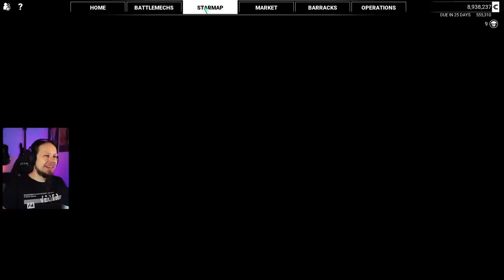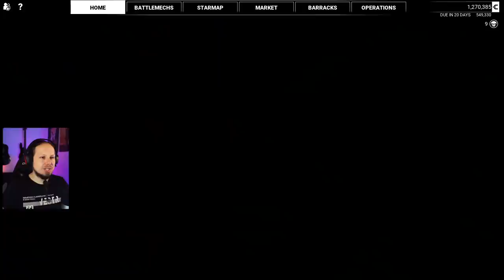First Assault Mech - Mechwarrior 5: Mercenaries DLC Heroes of the Inner Sphere Playthrough 15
Welcome to Mechwarrior 5: Mercenaries DLC "Heroes of the Inner Sphere" Playthrough. In this video I will show you the gameplay of a full missions as well as the MechLab where you customize your Battlemechs. Mechwarrior 5: Mercenaries is a game about stompy Mech action. You take command of a mercenary company and try to grow your income, salvage Mechs and hire Mechwarriors. The game includes a campaign with a vast storyline.